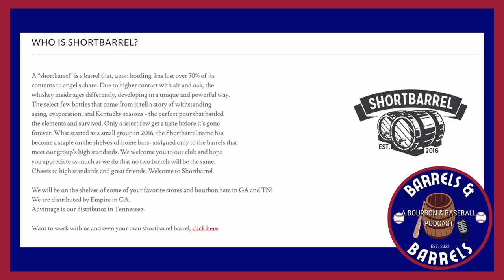Shortbarrel Toasted Bourbon Whiskey Review - Best toasted whiskey?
This episode is a review of Shortbarrel Whiskey's Shortbarrel Toasted Barrel Kentucky Straight Bourbon Whiskey. A younger company, founded in 2020, this group of three men is putting out amazing juice from the Atlanta area. This 94 proof bourbon is the latest in their line and comes in around $59.99. We discuss our tasting notes, break down the bottle, and give their BNB rating on what they think of this pour.

My favorite bourbon gear: ➡️

CHAPTERS:
00:00 Welcome In
02:19 What is Shortbarrel?
05:10 Age & Mash Bill
09:20 Nose Notes
11:20 Tasting Notes
14:00 Ratings
18:00 Thanks for Watching!